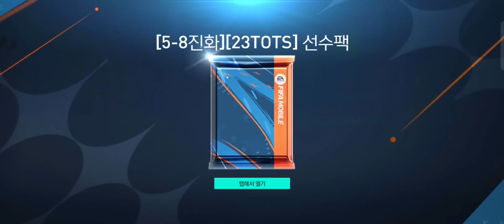Mở Gói FV +5/+8 Và 3 Kèo Đập Thẻ +7/+6 Một Ngày Quá Nhân Phẩm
ae xem video nhớ cho mình 1like và 1 đăng ký nha ae để mình có động lực làm những video hay hơn, cảm ơn ae chúc ae xem video giải trí.